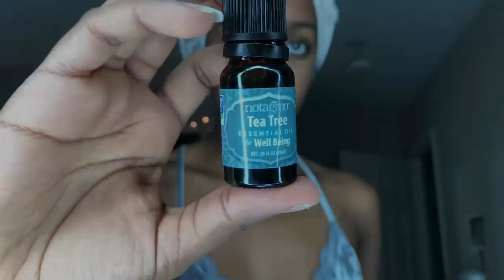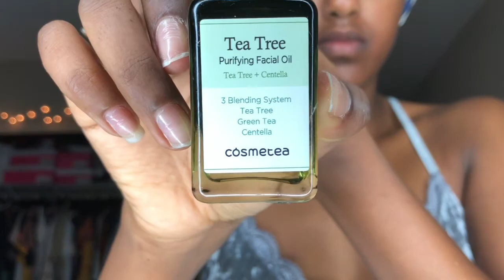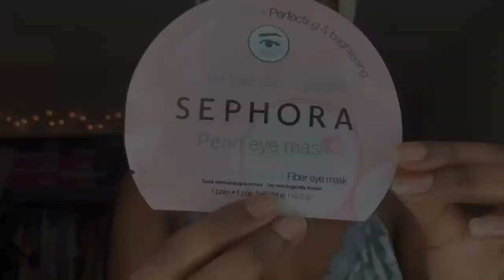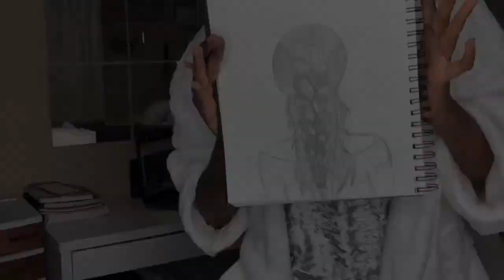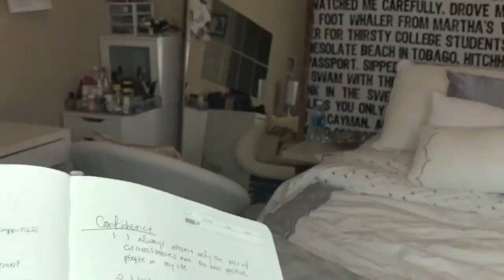Self- Care Sunday: SPA DAY!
In today’s video, I walk through my biweekly self-care spa day. Where I focus on my inner and outer beauty!